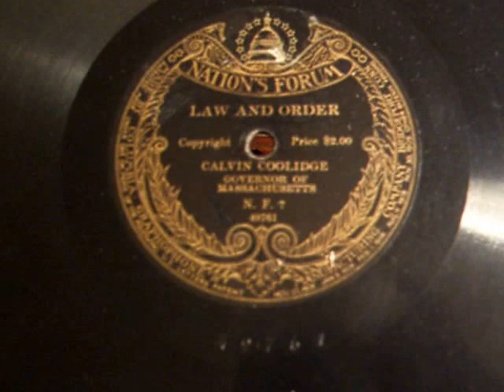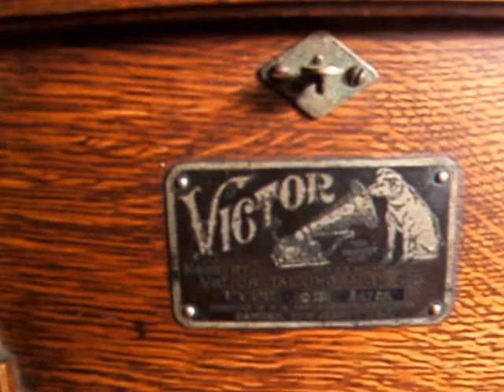Calvin Coolidge speaking on Law and Order 1920 Nation's Forum 78rpm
Here is the Governor of the Commonwealth of Massachusetts speaking on the subject of Law and Order in 1920. His decisive action which ended the Boston Police Strike in 1919 gained Coolidge National notoriety and he ended up Warren Harding's Running mate during the election of 1920, and later became President upon the death of Harding in 1923, and was elected in his own right to a 4 year term in election of 1924.  Known as Silent Cal he speaks for over 4 minute on the Nation's Forum 12" 78rpm Record. Nation's Forum was product of Columbia.